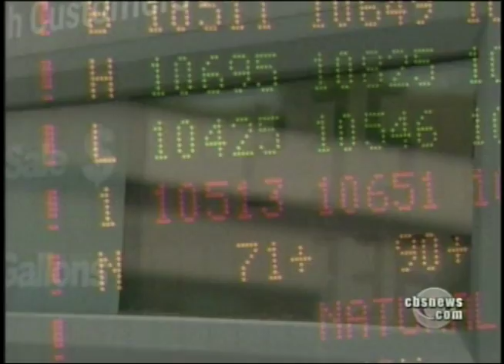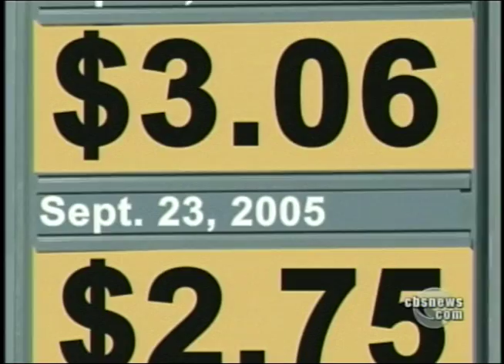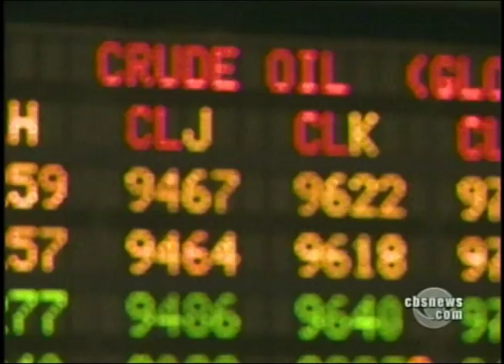Speculators Responsible for High Oil Proces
Sean Cota, a heating oil marketer from Bellows Falls Vermont, offers his insight into why the price of crude oil and refined petroleum products is increasing.